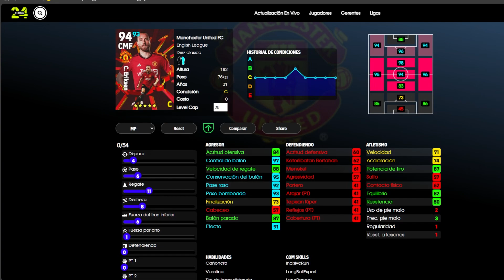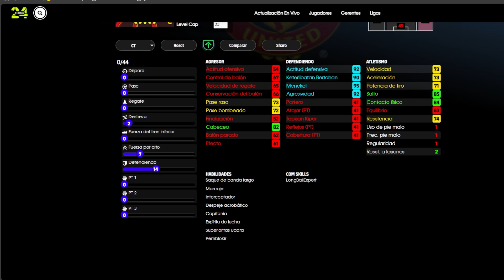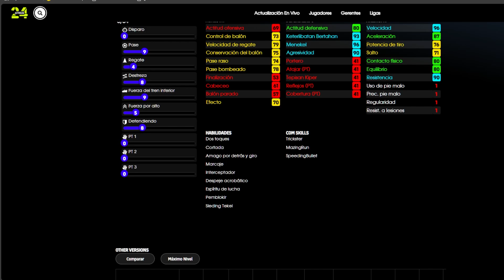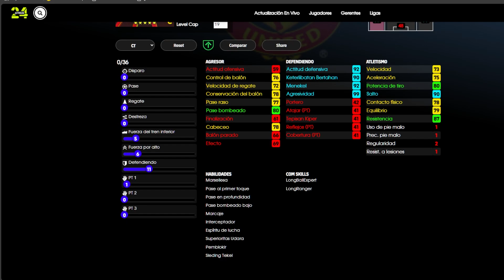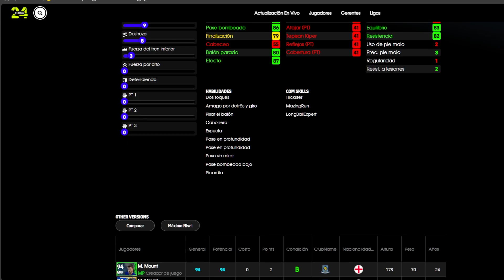eFootball 2024: ¿VALE LA PENA? MANCHESTER UNITED Club Pack 23-24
Video análisis y entrenamientos al nuevo premium pack del Manchester United 23-24

NN White Techno - Duodedos (NN RECORDS)